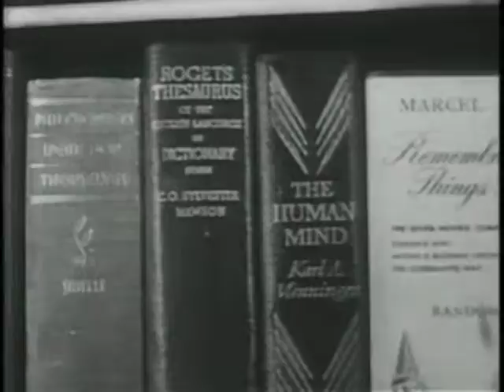Museum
A 100 Word Story